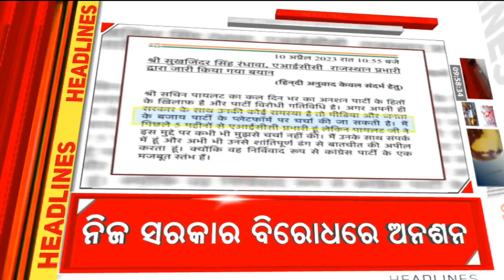Top Headlines | Odisha News Today | Odia Latest News | 11st April 2022